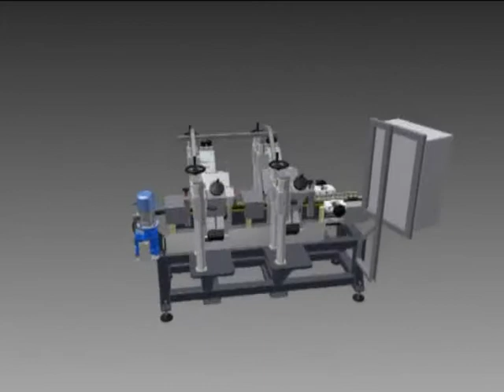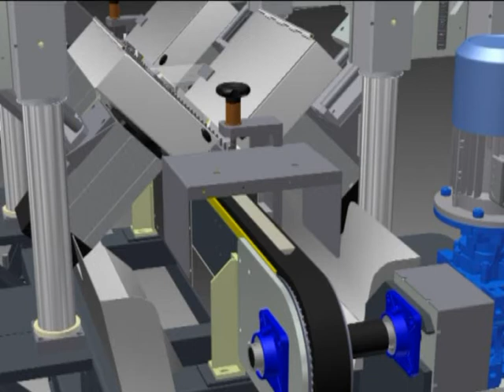Jolly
Video dimostrativo funzionamento macchina per taglio jolly MTDJ4T
Film demonstration operation machine jolly cutting  MTDJ4T